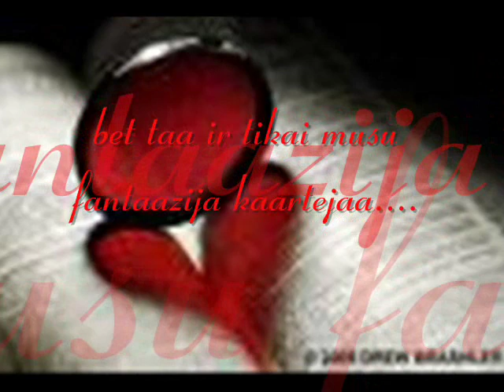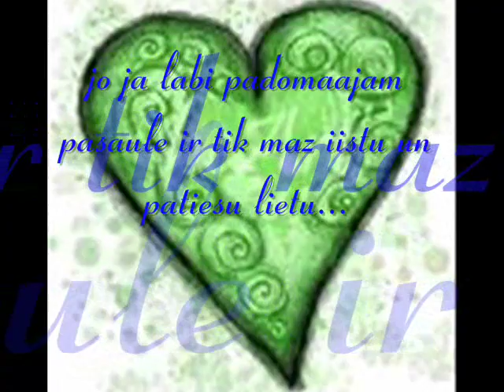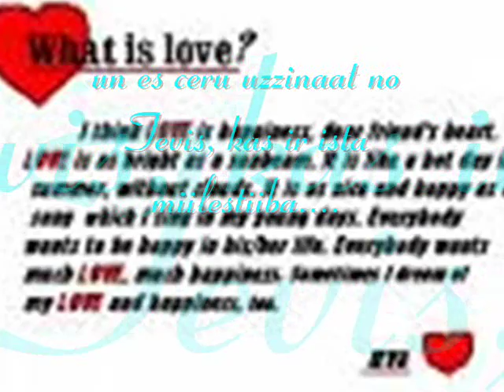kas tas isti ir?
padoma...